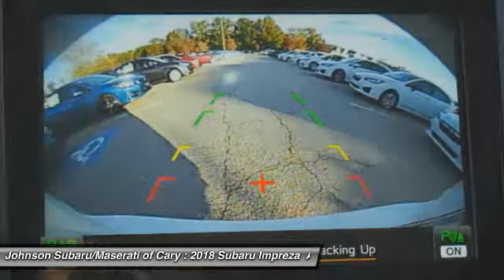2018 Subaru Impreza 2.0i Limited for sale in Cary NC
2018 Subaru Impreza 2.0i Limited for sale in Cary NC - Stock # SB10708
Year: 2018
Engine: 2.0L H-4 cyl
Transmission: continuously variable automatic
Exterior Color: Crystal White Pearl
Interior Color: vory
Model Code: JJG
Drive Line: All-wheel Drive
Address:
VIN: 4S3GKAT68J3605494